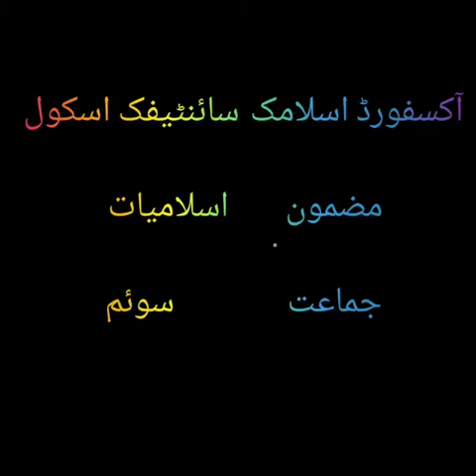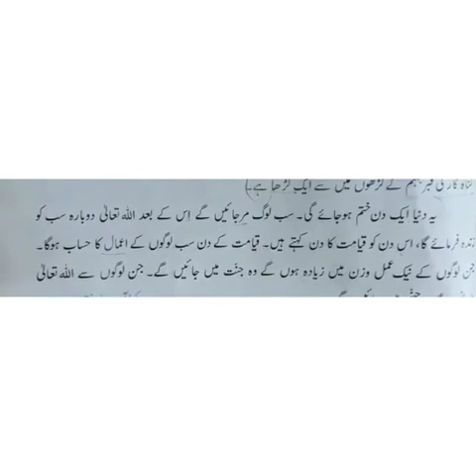Class III Islamiat Lecture No 4